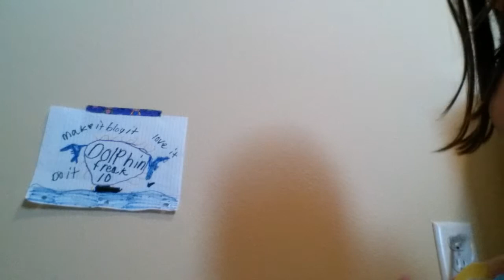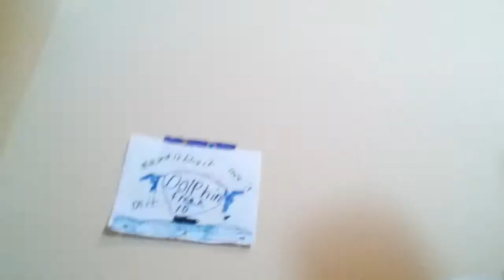kenna+sherbet episode 2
Kenna and sherbet be bad super heros